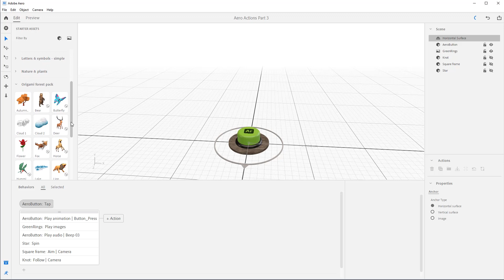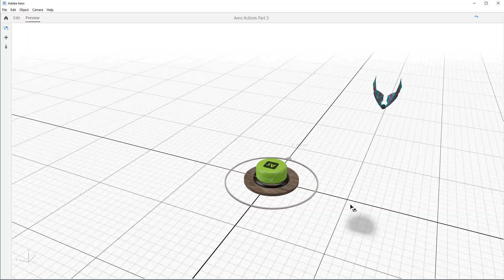Adding Actions: Putting it All Together | Getting to Know Ar in Adobe Aero | Adobe Creative Cloud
Get to know AR in this Adobe Aero series led by James Zachary, Director of Animation at Adobe Aero.

Putting it All Together: Mixing and matching actions and triggers in Behavior Builder can generate awesome results.

What you learned: How to build an immersive Augmented Reality experience using multiple actions on a single object.
• You can stack multiple actions on a single object.
• The Starter Assets panel is full of great objects to get you started in augmented reality.
• If the Starter Asset thumbnail has an icon with three circles in it, it means that asset has animations associated with it.

Pro tip:
• Use the Ease out option under the Easing dropdown if you are working on an asset that needs to feel responsive. This will cause the asset to accelerate into the animation and slow down, or “ease out”, towards the end of the animation.